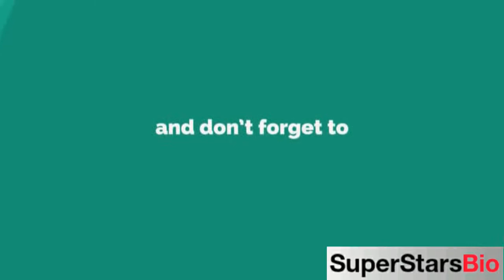April Brinson American Actress Biography & Lifestyle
Quick Facts
PROFESSION:
Actress

NATIONALITY:
American

DATE OF BIRTH:
15 June, 2002

BIRTHPLACE:
Georgia, U.S.

ZODIAC SIGN:
Not Available